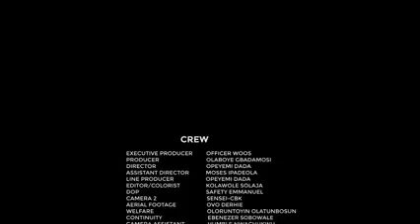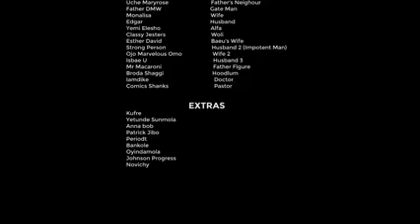🤣🤣🤣🤣🤣🤣 Mr macaroni bae-u and officer wooos combo🤣🤣🤣🤣🤣🤣🤣 my rib oh🤣🤣🤣🤣